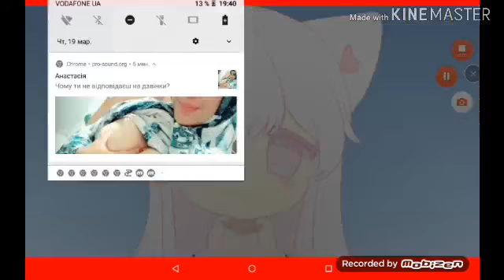Конкурс на девку и 1k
Силочка на девку
@₽&€¢aliviya